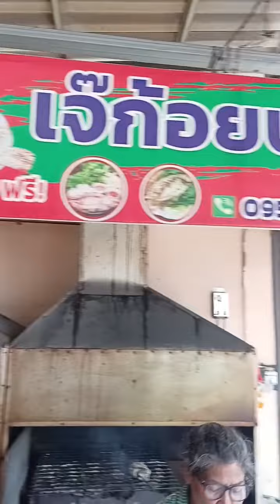มุมหนึ่งของ#ตลาดวัฒนธรรมพรเพชร#มุกดาหารจ้า